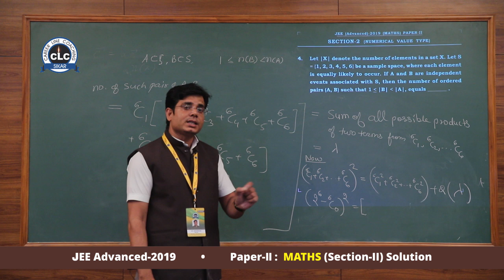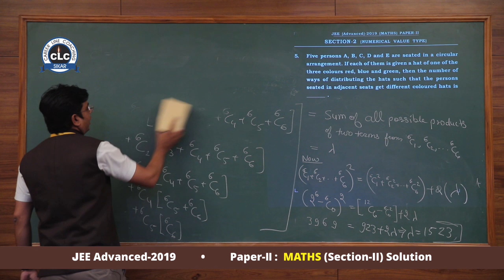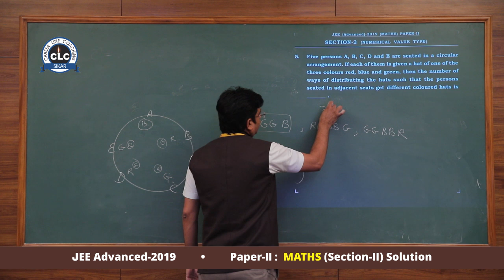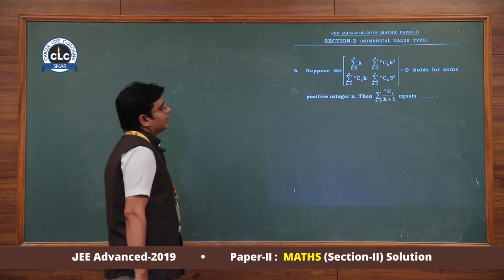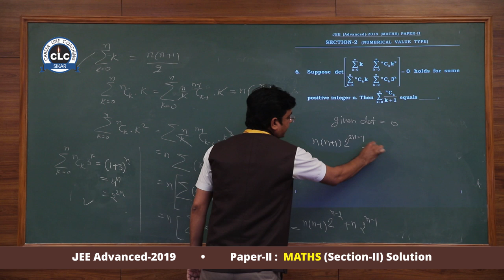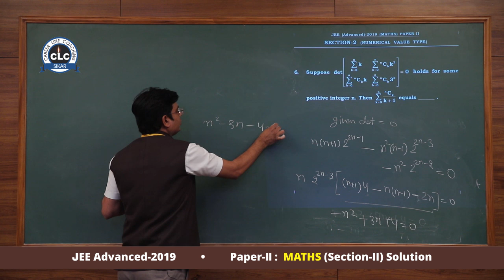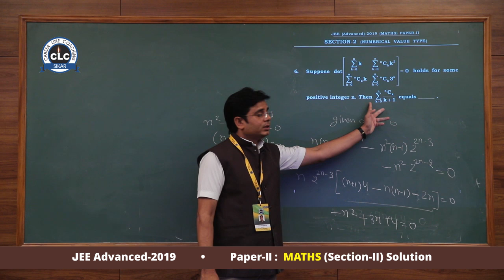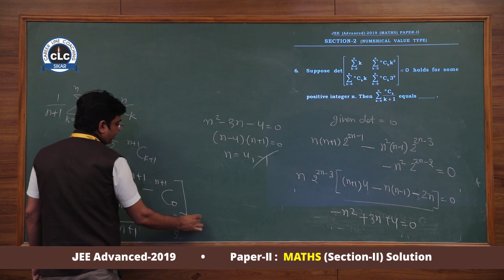JEE Advanced-2019 (Paper-II) Maths Section -II Video Solution